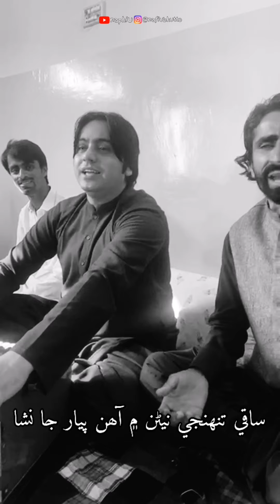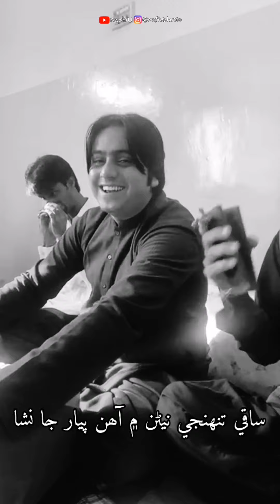Saqi Tuhinje Nenran Mai Ahin Piyar Ja Nasha by Nadeem Ali ‘Deewano’ | Sindhi Songs